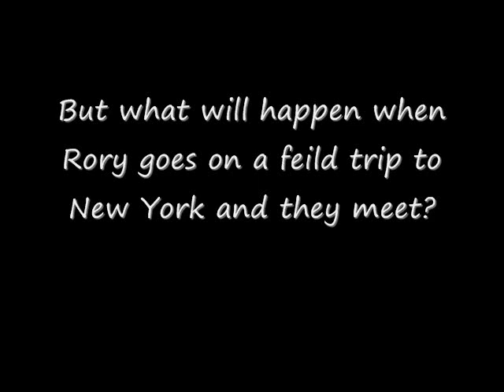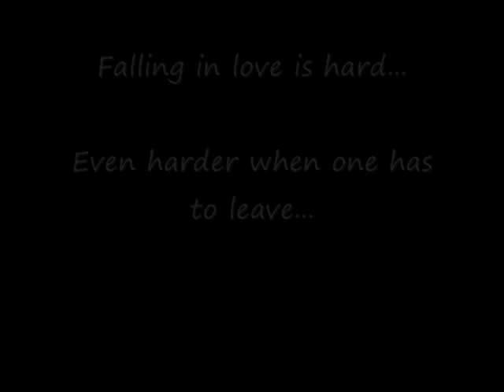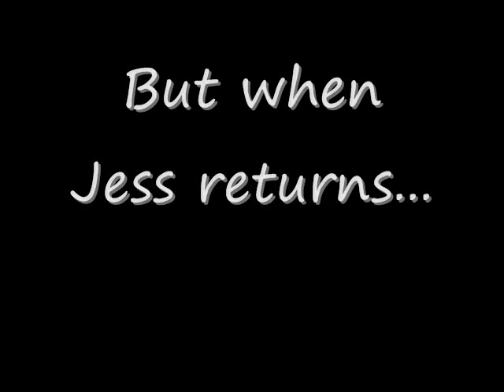Don't Be Too Late trailer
Alright, so this is a trailer for a fan fiction I'm writing. I'll post the URL for it when I post the opening credits for the fan fiction if anyone's interested.